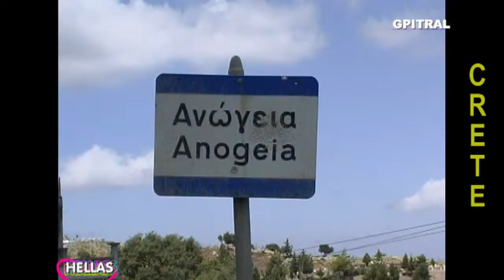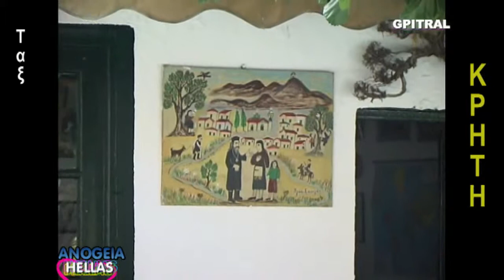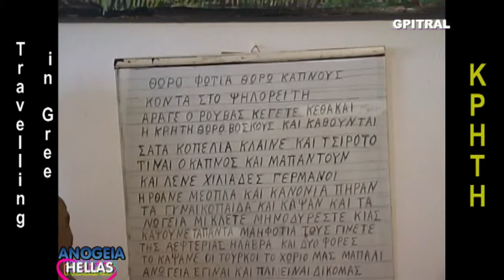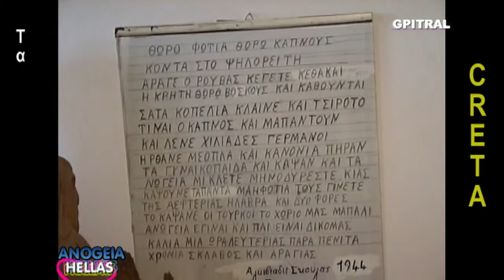Ανώγεια 1 Anogeia Rethymnon Crete Travel Tour Guide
... Επίσης τα καλύτερα Αγγλικά και Αμερικανικά διαχρονικά μουσικά βίντεο όπως τα υποτιτλίσαμε για σας που σας αρέσει το e-Learning English...